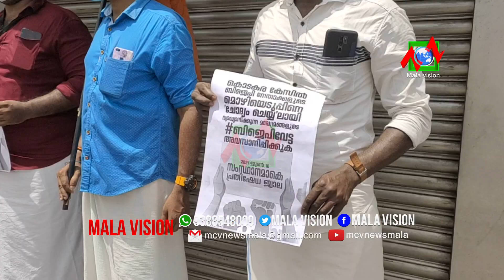സംസ്ഥാന വ്യാപമായി ആഹ്വാനം ചെയ്ത കോവിഡ് മാനദണ്ഡങ്ങള്‍ പാലിച്ചുള്ള പ്രതിഷേധ സമരം ബിജെപി മാളയുടെ വിവിധ